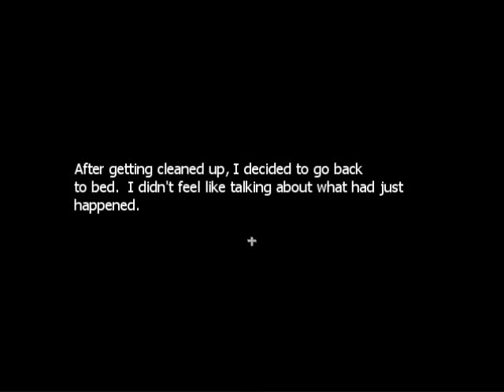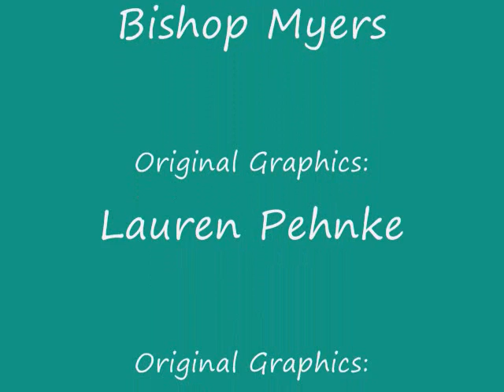Vacant Sky Contention Act II+: Strangers In The Night!!! (part 3)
In this adventure, we travel to Svaneholm, where we meet a haughty, eccentric private investigator, are attacked by a crazy cult member, and establish a trade connection in a super big city!